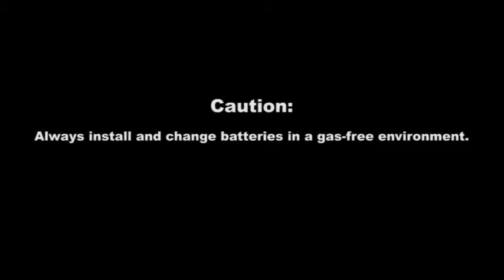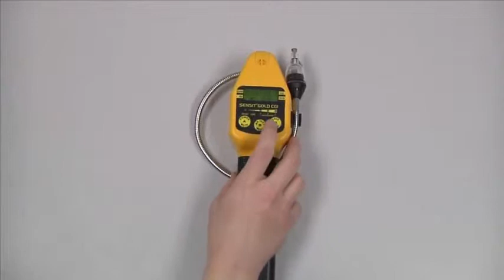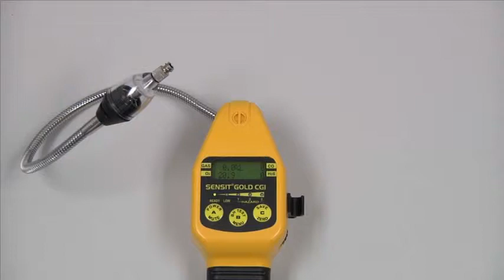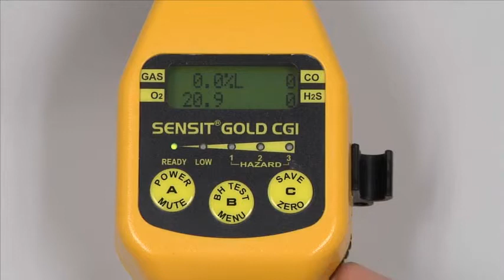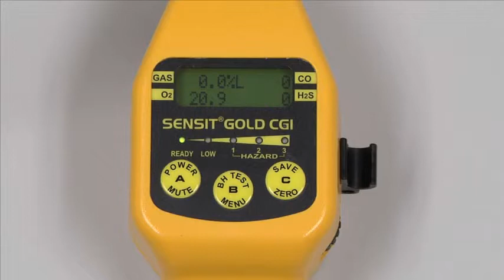Máy phát hiện rò rỉ khí gas Sensit Gold CGI 0965070740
Máy dò khí LEL Sensit Gold CGI